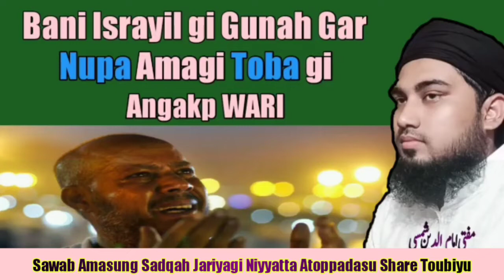Bani Israyil Gi Gunah Gar Nupa Amagi Toba || Mufti Imam Uddin Shamsi